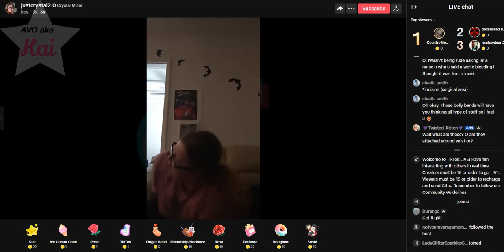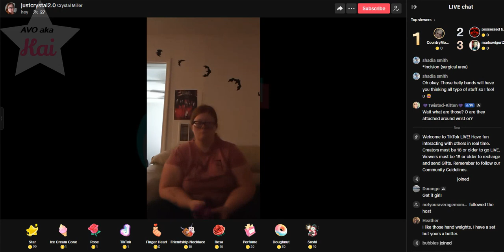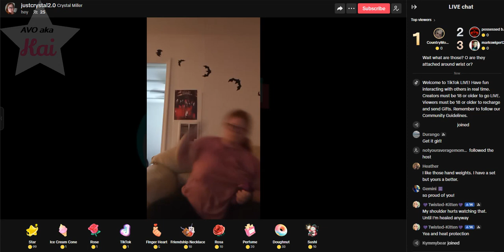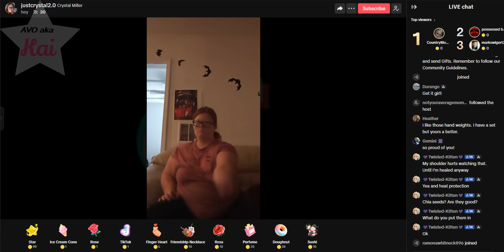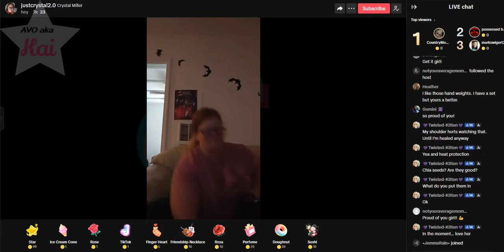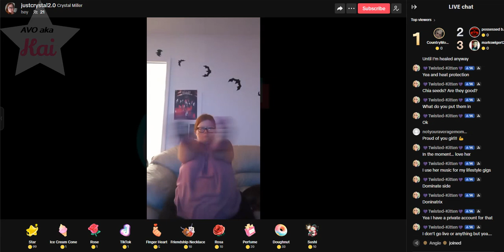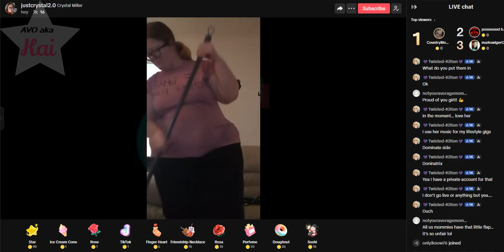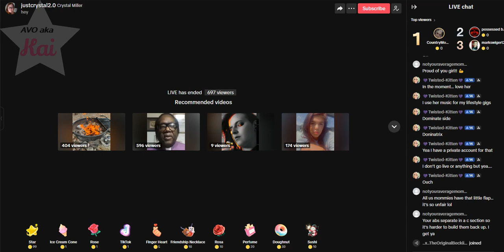Crystal Brunner _03-23-24_09.45AM Banned for Flashing Boobs [Censored]